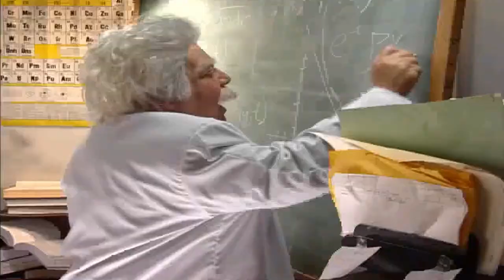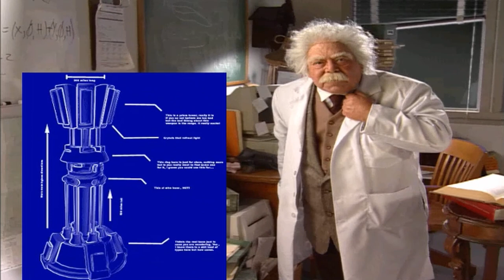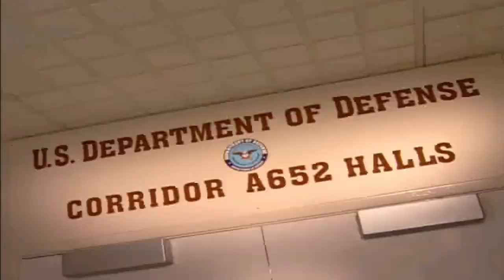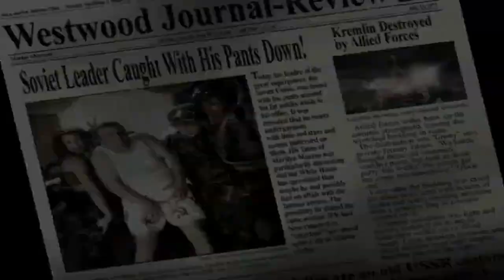Command & Conquer Red Alert 2│Full Allied Campaign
⏱Timestamps:
Intro 0:00
Allied Mission 1: Lone Guardian 0:07
Allied Mission 2: Eagle Dawn 05:55
Allied Mission 3: Hail To The Chief 13:04
Allied Mission 4: Last Chance 23:24
Allied Mission 5: Dark Night 35:50
Allied Mission 6: Liberty 47:17
Allied Mission 7: Deep Sea 01:12:05
Allied Mission 8: Free Gateway 01:13:56
Allied Mission 9: Sun Temple 01:24:00
Allied Mission 10: Mirage 01:40:14
Allied Mission 11: Fallout 01:53:37
Allied Mission 12: Chrono Storm 02:11:18
Outro 02:38:57